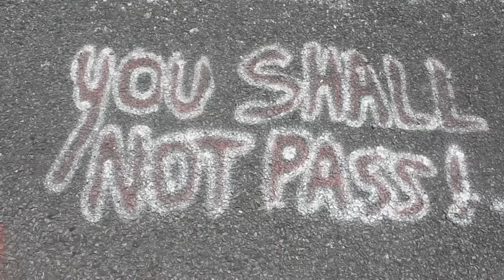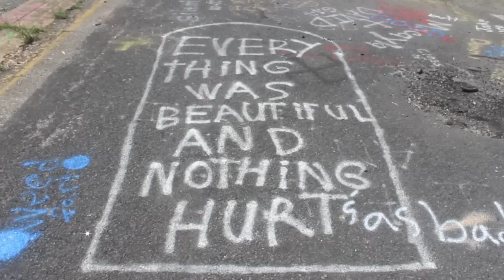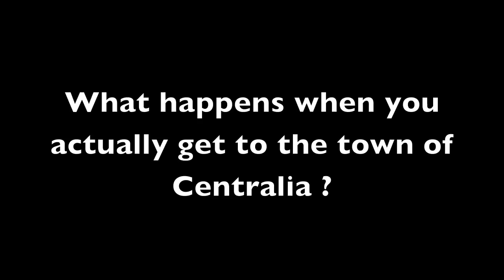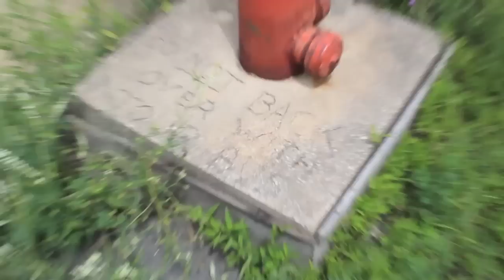Centralia - ABANDONED - Undergound Fire / Ghost Town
I have been wanting to visit Centralia Pennsylvania for quite a while now and finally got the chance.  The town has become famous because underneath burns an ongoing coal fire. Whats left ? Take a look. Keep in mind there are countless other videos of this spot online . Take a look at others efforts much more detailed than mine and more serious than mine.